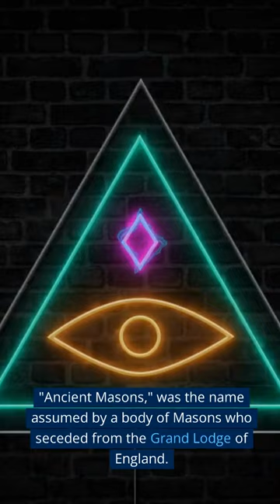FREEMASON & MASONIC SHORT TALKS Ancient Free and Accepted Masons